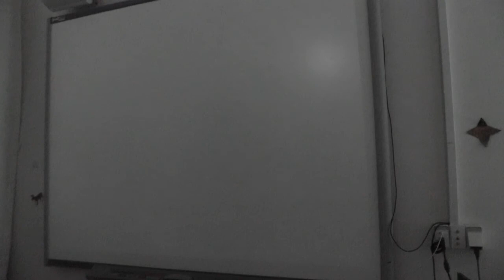Spildt mælk og hård straf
4x på Islands Brygge Skole